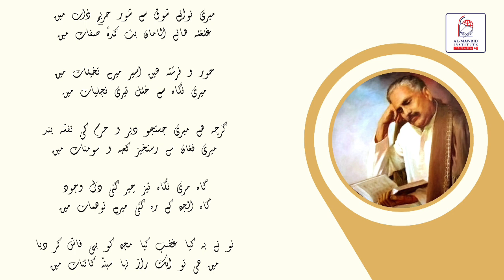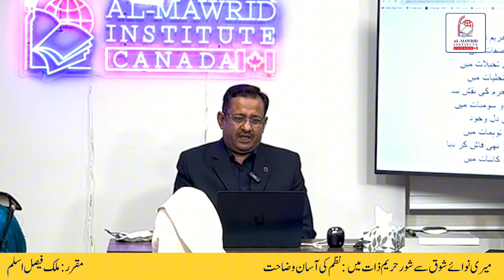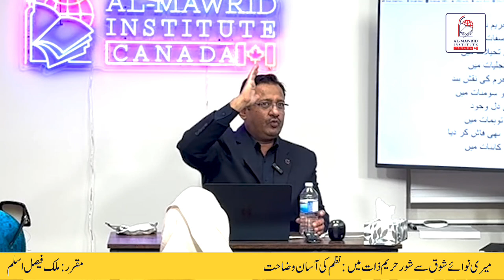Allama Iqbal Selected Poetry | Iqbal International Society | Faisal Aslam | Meri Naway Shauq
Al Mawrid Institute Canada